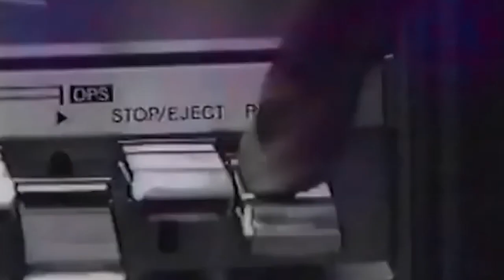Wale - No Hands ft. Waka Flocka Flame (KEIFERGR33N Remix)